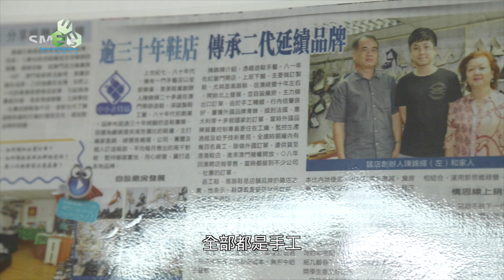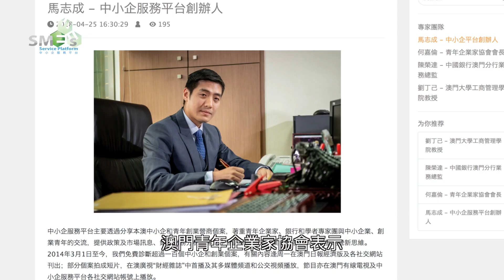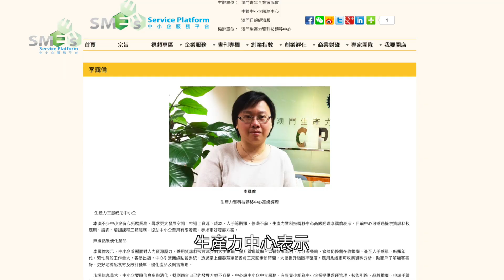【企業診斷】逾三十年鞋店 傳承二代延續品牌 美美鞋店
美美鞋業創辦人陳錦輝二十多歲在澳門學師造鞋，深諳製鞋工藝，八十年代初創業，品牌有超過三十年經驗的造鞋團隊，目標為顧客提供高性價比的鞋履。主打廠家直銷，經營各賭場、公司、團體及個人訂造鞋款，平均每月售出約兩千對鞋。堅持腳踏實地、用心經營，冀打造本地品牌。